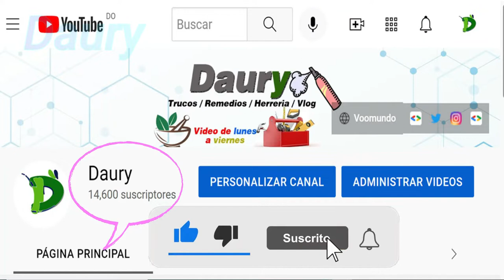Cómo mantener un aroma agradable en casa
Todos tenemos claro que la limpieza en el hogar es algo fundamental e indispensable, pero a veces no prestamos tanta atención a esos olores que molestan e incomodan, especialmente, al llegar de la calle.

Cada casa tiene un aroma único e inconfundible, aunque los que viven allí no lo perciban, pero conseguir que el aroma sea agradable, no siempre es tarea fácil.